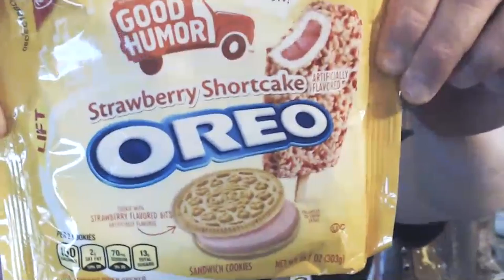Happy 4th of July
Wed with the Wombat livestream 07/04/18